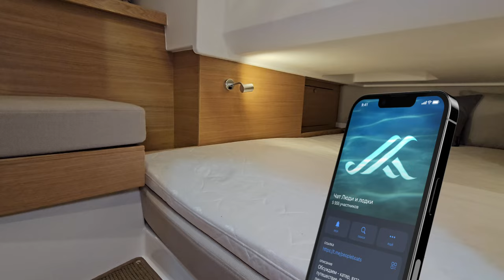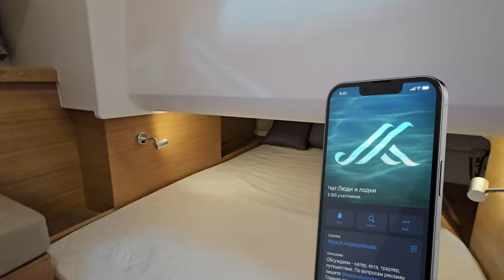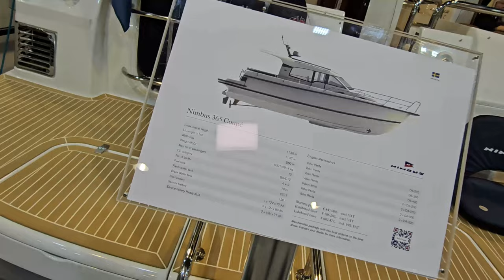Катера Nimbus w 11 и Нимбус 365 Coupe. Классика и авангард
Моторная яхта Nimbus Weekender 11 выпускается верфью Nimbus с 2021 года. Nimbus Weekender 11 — это открытая круизная яхта длиной 12.40 м с 1 пассажирской каютой и осадкой 0.90 м, которая может разгоняться до 40 узлов. Яхта с корпусом из стеклопластика имеет сертификацию CE (B), то есть предназначена для выходов в море не далее 200 миль от берега.

The model year 2022 for Nimbus 365 offers some exciting modifications that will improve the look of the boat, both exterior as well as interior. The side cabin portlight has changed shape and doubled in size, offering more natural light in the cabin. All portlights are also painted in a fresh white color, which, in combination with their new shape and size, result in a more modern look and feel throughout. Additionally, a new Nordic Oak wood finish is available. The oak, in combination with a new cushion fabric color “Carbon Beige”, and the new roof panel in “anthracite” above the dashboard gives the boat a light, modern, and elegant Scandinavian touch.
On the exterior, the signature waterline has also been modified. The new colors, dark blue and smoke silver, give the boat a fresh elegant look.

Люди и лодки - канал про катера и яхты.
★Видеообзоры и тесты лодок
★Путешествуем, снимаем и показываем вам